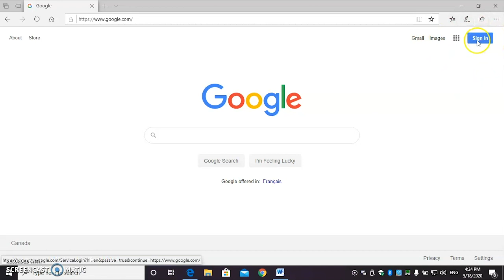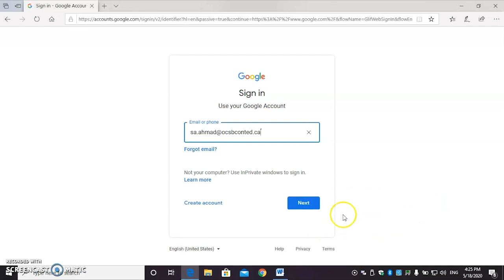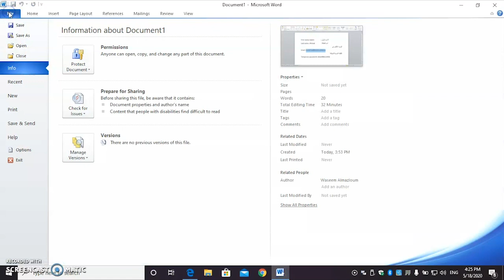ocsbHowTo Activate Your OCSB Gmail For Arabic Speaking Learners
Instructional video on how to activate your OCSB Gmail account for Arabic Speaking Learners from OCSB Continuing & Community Education